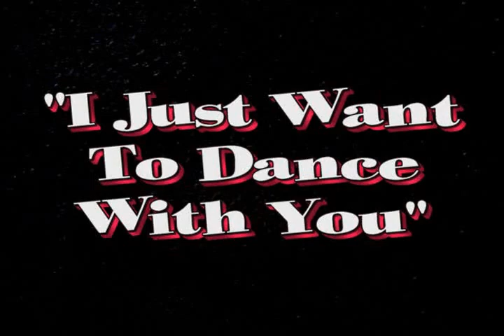Fred Goynes Calling "I Want To Dance With You"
Fred Goynes, Square Dance Caller From El Campo, Texas, Calling "I Just Want To Dance With You" At The Swingin' Seniors Square Dance Club At The Madison Jobe Senior Center In Pasadena, Texas On August 20, 2013.